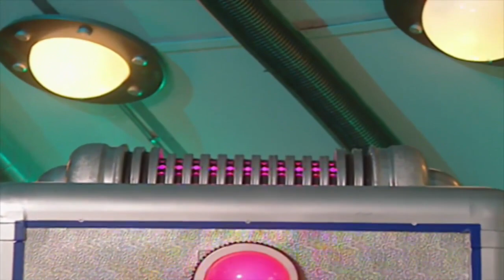Teletubbies: Noo Noo and Tinky Winky Chase Each Other (US Version)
Thanks to @mustafasmoviecorner for the US Audio.